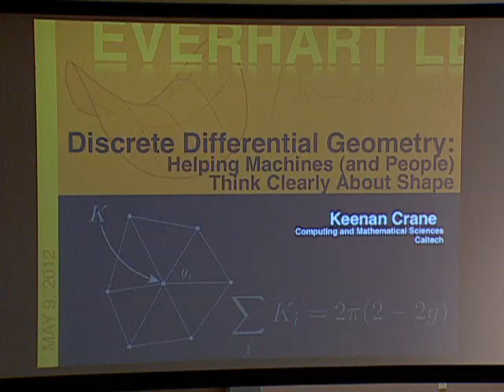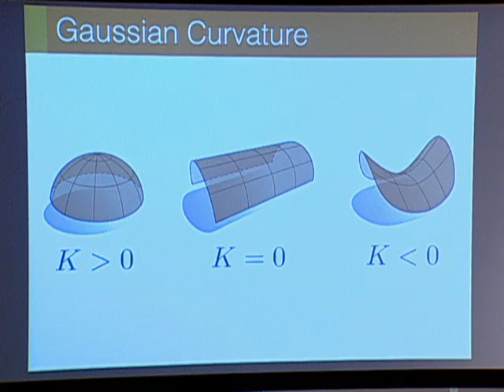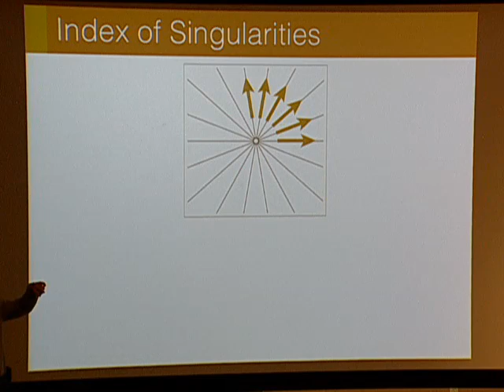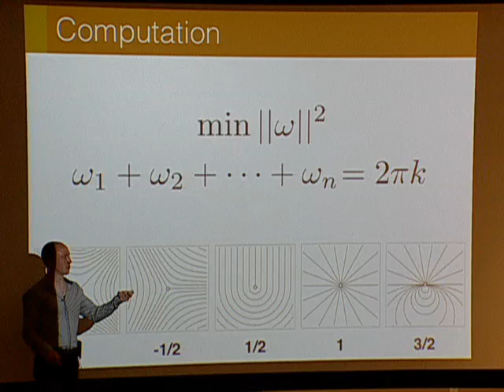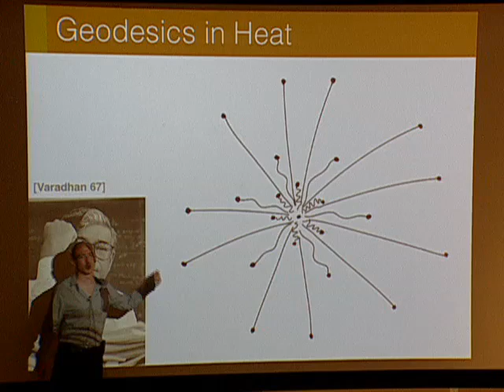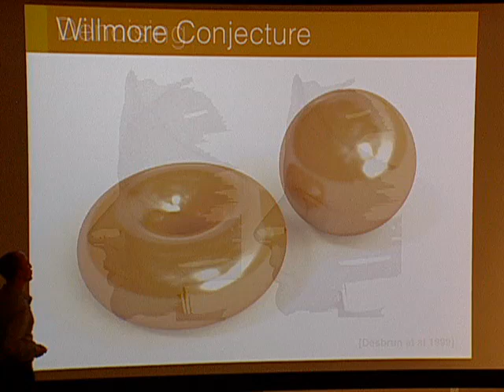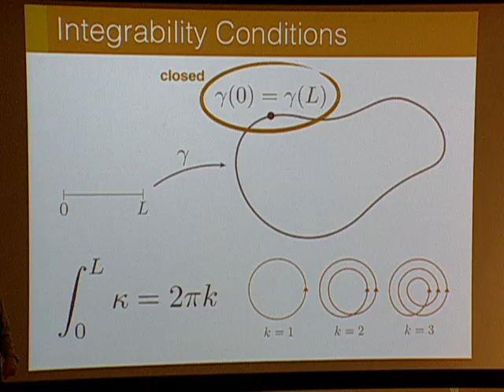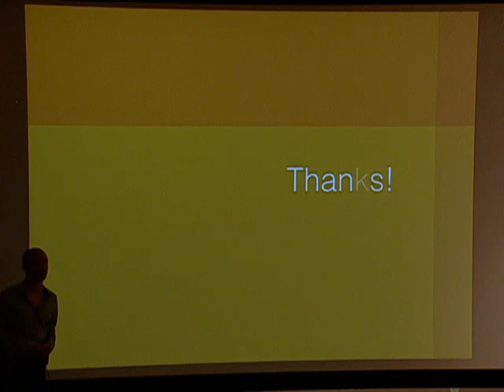Discrete Differential Geometry - Helping Machines (and People) Think Clearly about Shape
The world around us is full of shapes: airplane wings and cell phones, brain tumors and rising loaves of bread, fossil records and freeform architectural surfaces. To a large extent, our ability to master these domains is limited by our capacity to design, process, and analyze geometry. But like much of mathematics, geometry makes liberal use of infinity -- a concept that is alien to machines with finite memory and limited precision. The driving force behind discrete differential geometry (DDG) is to develop a language that can be easily understood by a computer, yet still faithfully captures the way shape behaves in nature. A valuable consequence of constructing algorithmic descriptions is that real-world phenomena like "curvature" and "holonomy" (which traditionally demand expert terminology) can now be easily conveyed to anyone whose vocabulary includes words like "sum" and "triangle."

In this talk I explore recent discoveries in the rapidly growing field of DDG, and demonstrate how a clear geometric perspective can lead to simpler, more efficient algorithms that are numerically robust and exhibit good scaling behavior. A somewhat remarkable fact is that a wide variety of seemingly dissimilar questions can be answered by computing solutions to a simple linear system known as a discrete Poisson equation. For instance: what's the shortest path from one point to another on a curved surface? How can you construct a flow with only the requested sources and sinks? And how does one manipulate surfaces without distorting important features like angles? These questions are deeply rooted in a number of classical and beautiful topics from physics and geometry such as heat flow, parallel transport, holomorphic functions, and the Dirac equation, which will all be explained in simple geometric terms.

This lecture was given as part of the Everhart Lecture Series, which is a forum to encourage interdisciplinary interaction among graduate students and faculty, to share ideas about recent research developments, problems and controversies, and to recognize the exemplary presentation and research abilities of Caltech's graduate students. Lecturers discuss scientific topics at a level suitable for graduate students and faculty from all fields while addressing current research issues.

Lecturers are selected to present their work based on each student's:

Dynamic speaking skills, which capture the attention of and convey research material clearly to a diverse technical audience;
Ability to communicate their research field's broader importance; and
Impact on the scientific community through their research.